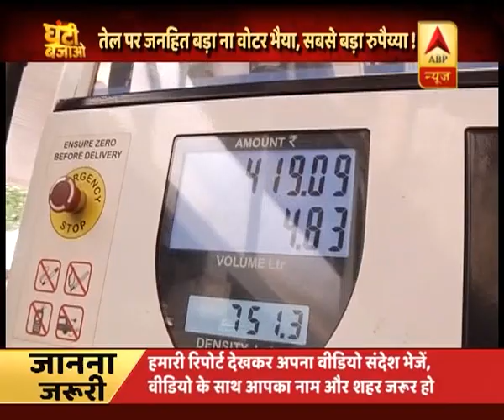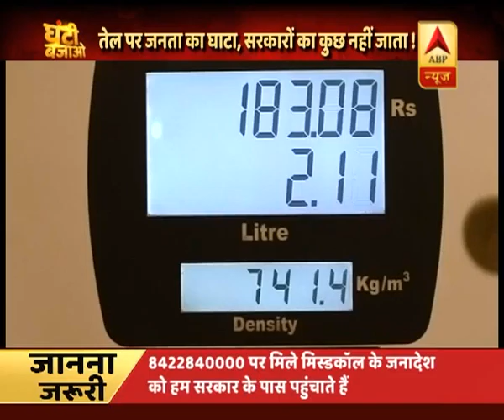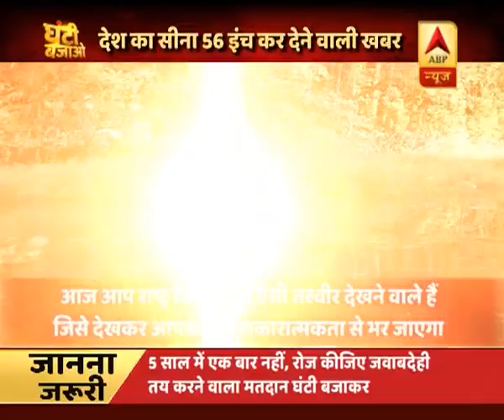घंटी बजाओ: फुल एपिसोड । 4 सितम्बर 2018 | पेट्रोल डीजल पर जनता का घाटा | ABP News Hindi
घंटी बजाओ: फुल एपिसोड । 4 सितम्बर 2018 | पेट्रोल डीजल पर जनता का घाटा |